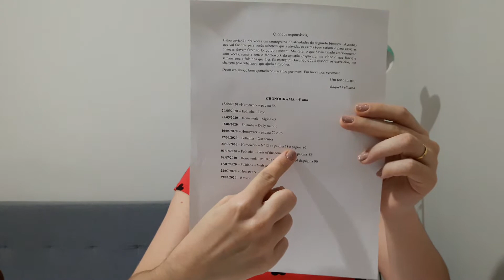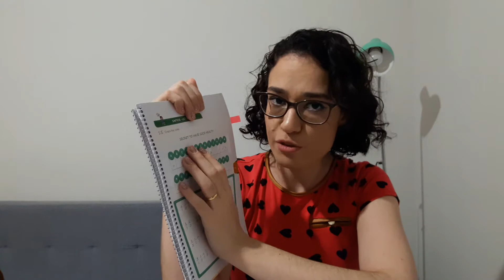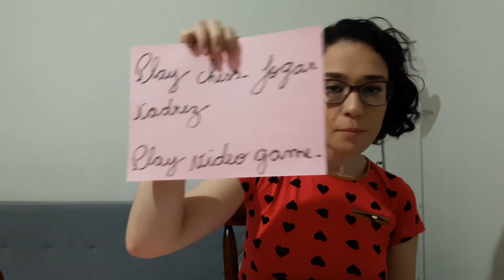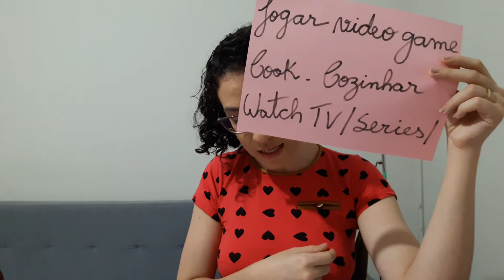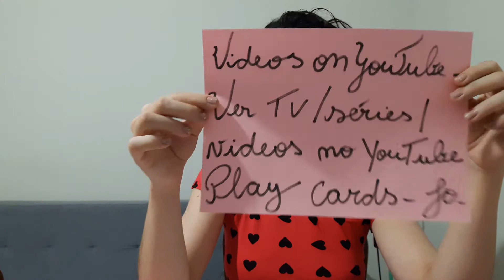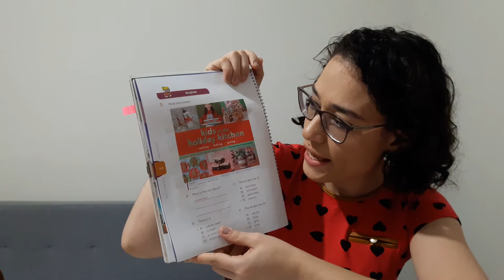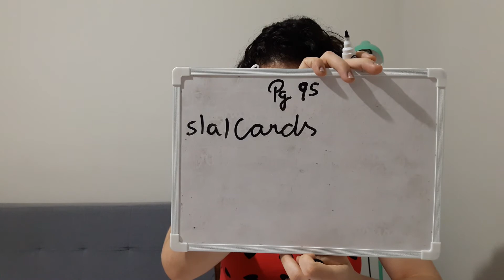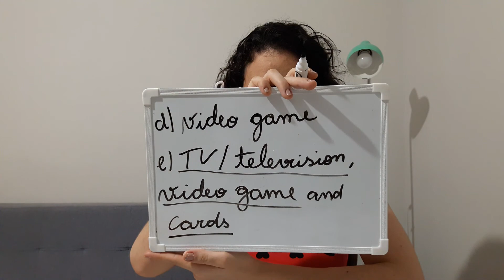Aula de Inglês 4º Ano Fundamental - 24.06.2020